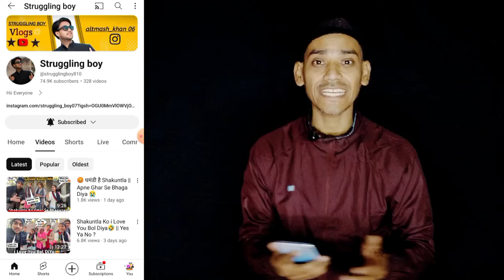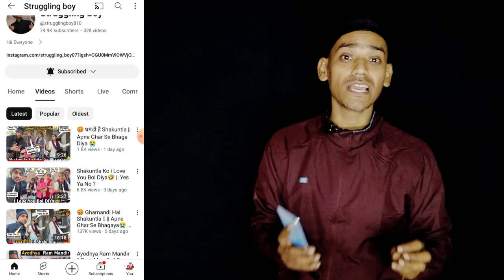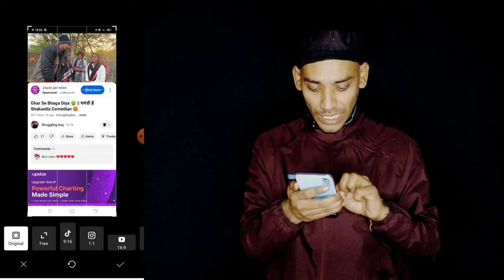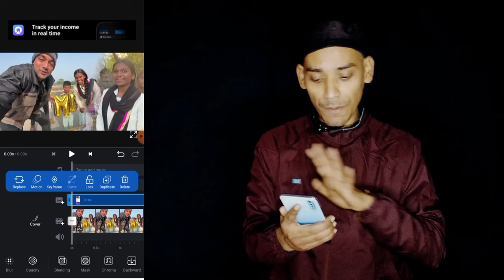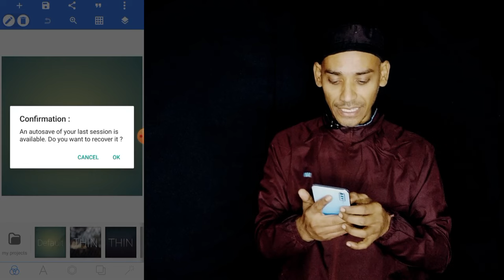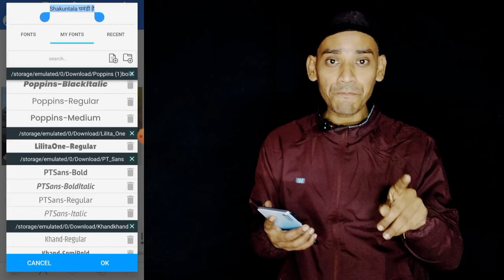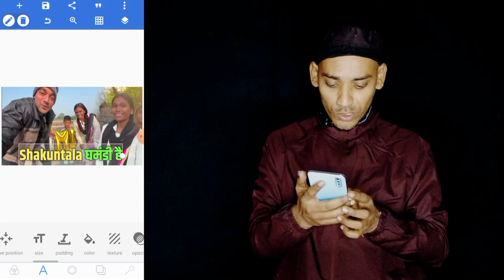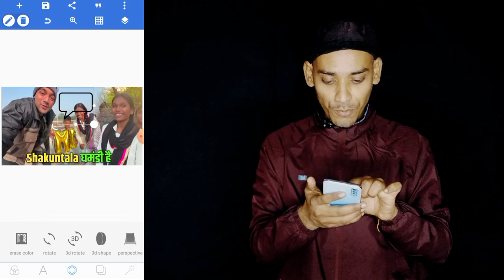मोदी जी वाला Thumbnail kaise banaen 🔥| Reaction Video Thumbnail kaise banaen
मोदी जी वाला Thumbnail Kaise Banaye 🔥| Reaction Video Thumbnail Kaise Banaye |Thumbnail Kaise Banaye

Yaha apko Youtube se Releted Video

► About This Video -  dosto is video me aapko maine youtube ke new update ke baare me btaya h jisse aap viral tags find kar sakhte ho or apni video ko rank ya viral karwa sakhte ho

Cover Topic :-
thumbnail
youtube thumbnail

New Youtuber Special Video Links :-

MyEqument Forme Youtube Videos
My Smart Phone
My Second Smart Phone
My Mic Boy M1
My Tripod
My Green Screen